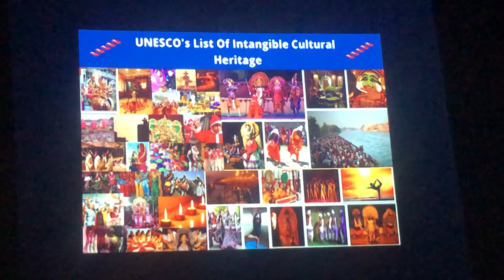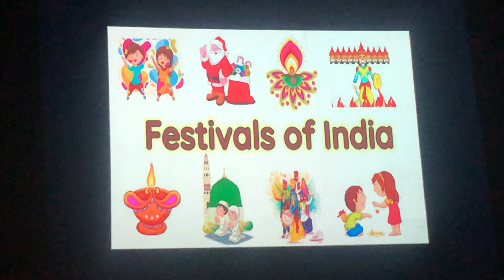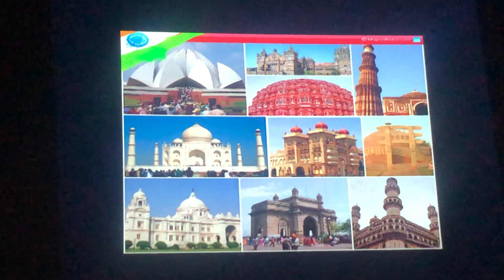Annual Day Program: Cassa-Dei-Bambini Pre Montessori School: Kolkata. West Bengal India 🇮🇳